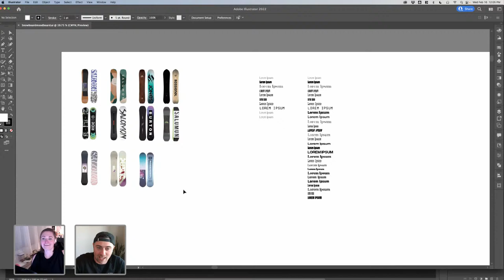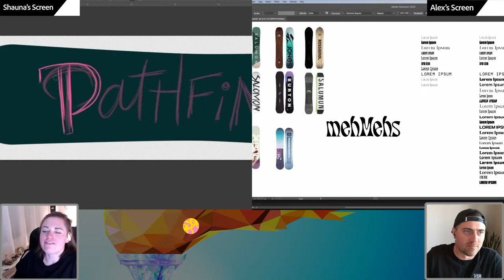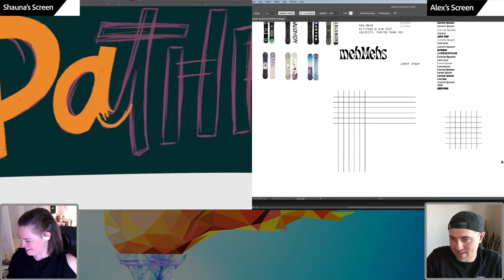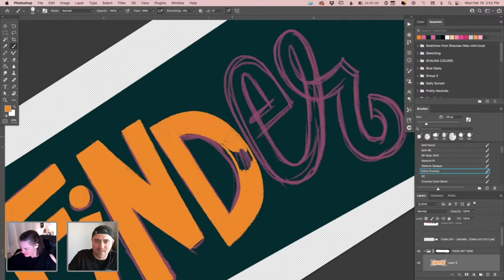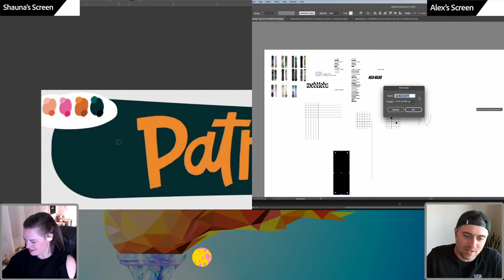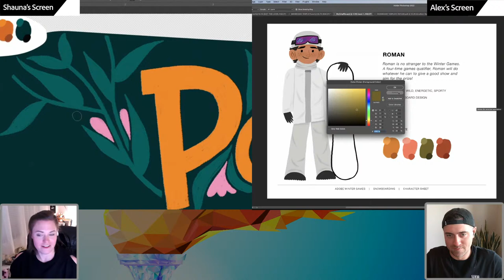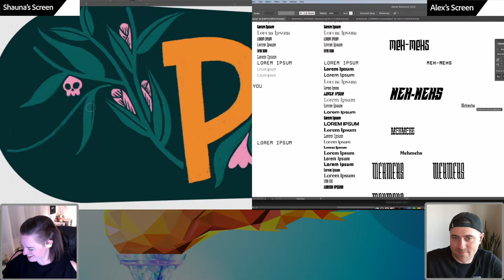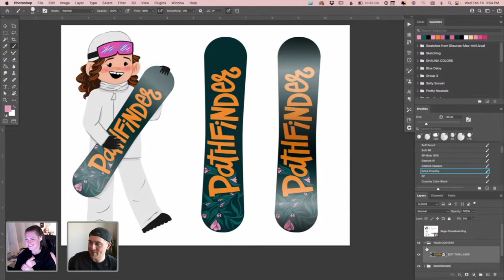Creating Snowboard Designs with Alex Lazaris and Shauna Lynn | Adobe Creative Cloud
Join designers Alex Lazaris and Shauna Lynn on Adobe Live as they hit the design slopes! Tune in to the live stream as they create snowboard designs in Photoshop to help promote the spirit of the games. Download the free character prompt and create your own custom snowboard design alongside the duo!

Guest Alex Lazaris is the Creative Director of Lazaris, an independent brand studio based in Portland

Host Shauna Lynn is a hand lettering artist and illustrator based in Chicago

00:00 Start
02:30 Intro
04:30 Design prompt
05:25 Industry snowboard trends
21:15 If your dream client landed in your inbox, who/what would it be?
25:00 Where to find great fonts
38:10 Great places to find inspiration
39:15 What design peripherals do SShauna and Alex use?
55:50 How Shauna fills in shapes to mimic chalk
57:30 What to listen to while working
01:11:00 Alex’s client communication process
01:13:30 Shauna’s client communication process
01:22:00 Using the “clear” brush mode
01:28:55 Advice for hand lettering with brushes
01:31:50 Handling design ideas that are better in theory than in practice
01:49:20 The value of adding noise textures
01:51:00 Recap of the day’s work